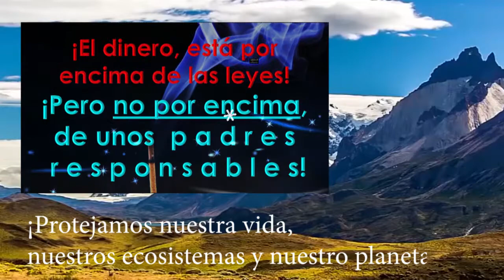CÁNCERES Y DISFUNCIÓN ERÉCTIL ¡POR EL CIGARRILLO!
LA FALTA DE CONOCIMIENTO SOBRE LOS FACTORES DE RIESGO QUE MÁS AFECTAN A LA FAMILIA, HACE QUE LAS PERSONAS BUSQUEN DISTRACTORES, QUE LES GENEREN ESTIMULOS, QUE SE CONVIERTEN EN MITOS Y EN GRAVES ENFERMEDADES,